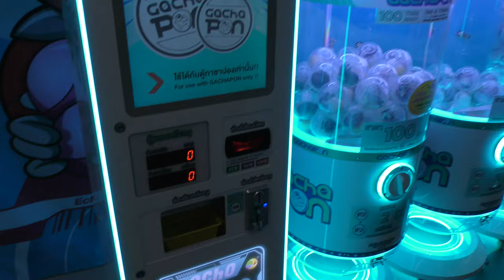MKBセンター Bangkok, Thailand